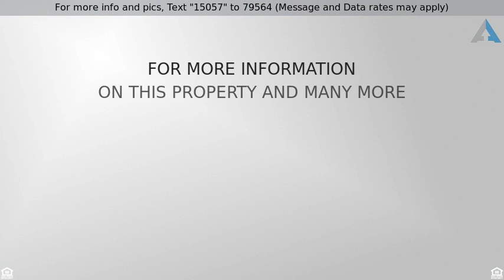Priced at $315,000 - 2517 Egret Lake Drive, Greenacres, FL 33413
Single Family Detached, Mediterranean - Greenacres

Mrs. Clean lives here!  Open Floor plan with big, bright, beautiful rooms, tropical gardens & water views.  Huge master suite with separate sanctuary area/sitting room overlooking lush landscaping & tranquil water-views. 1 level home, with decorator touches throughout, an expansive kitchen with walk-in pantry and pull-out drawers on kitchen cabinets.  Tons of storage, nice sized interior laundry with additional closet. ''Royall Wall Construction'' (solid poured concrete) & accordion storm  shutters!  River Bridge is all ages, pet friendly & meticulously manicured...Great location just east of the Wellington Green Mall, easy access to I-95 & Turnpike, PB Int'l Airport, walk to shops & restaurants, public golf course.  Low HOA with amazing amenities including lawn care-see supplement & docs